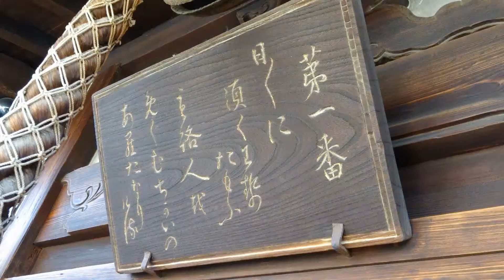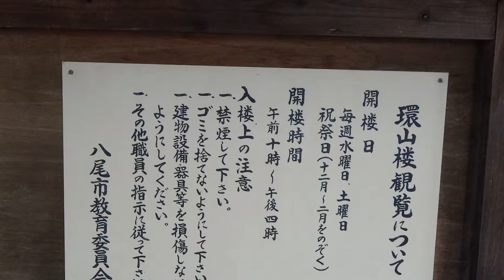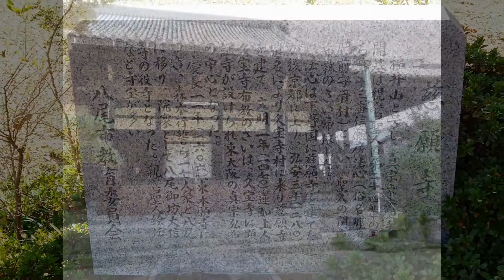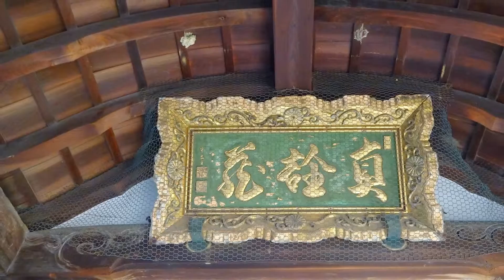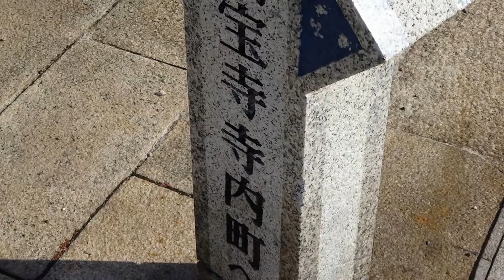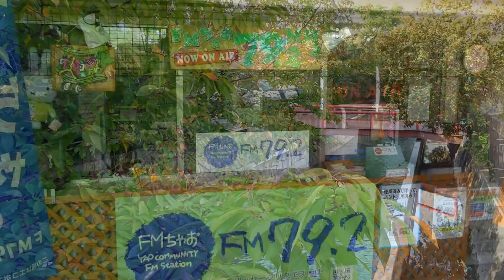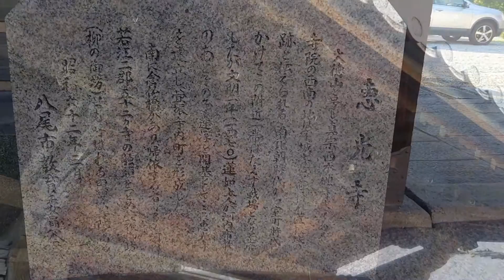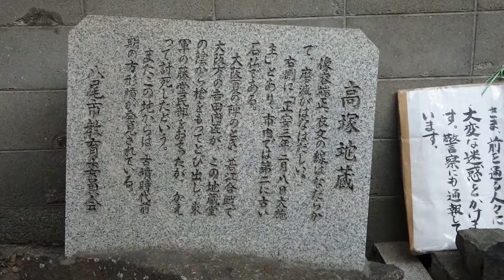八尾市 スライド 9